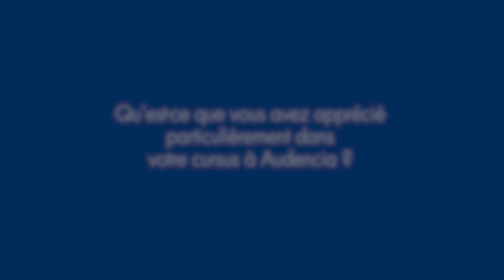Témoignage Remi STAUB - Mastère Spécialisé APTE 2020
Découvrez le témoignage d’un étudiant réalisé à l’occasion de la remise des diplômes !

MS APTE : Acteur pour La Transition Énergétique